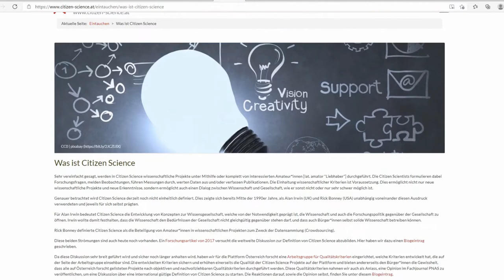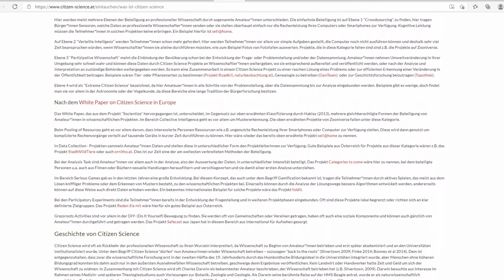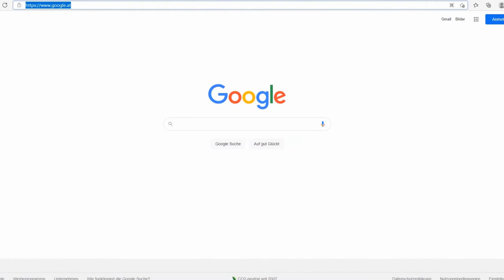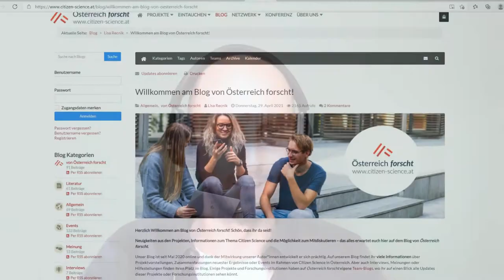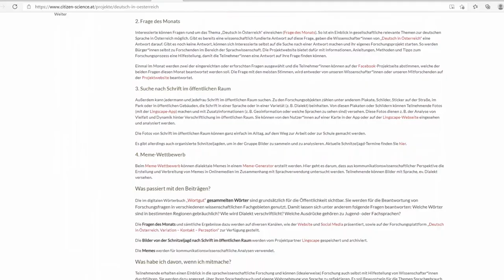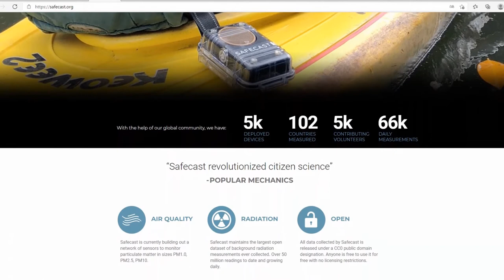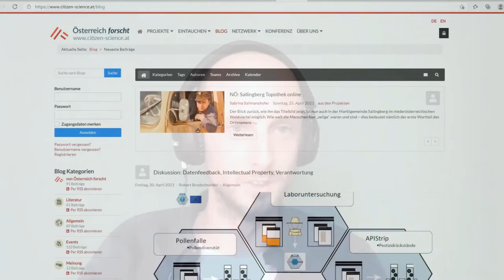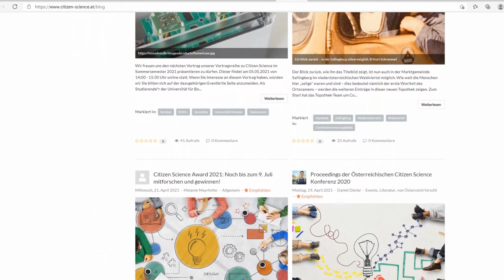Mut-Talk 19 mit D. Dörler und F. Heigl: Österreich forscht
Ira Mollay im Gespräch mit Daniel Dörler und Florian Heigl, Koordinatoren der Citizen Science Plattform "Österreich forscht", BOKU Wien

Du denkst als Laie ohne wissenschaftliche Ausbildung hast du in der Forschung nichts zu suchen? Falsch gedacht! Denn Citizen Science sucht genau dich: für das Formulieren von Forschungsfragen,   das Melden von Beobachtungen, Durchführen von Messungen, für Datenauswertungen und Recherchen. Bei „Bürger•innenwissenschaft" wird gezielt auf die Mithilfe von interessierten Laien aus der breiten Gesellschaft gesetzt. Um die Bekanntheit und Qualität von Citizen Science in Österreich zu stärken, haben Daniel und Florian eine Plattform und eine Konferenz ins Leben gerufen. Im Mut-Talk erzählen die beiden von den Anfängen und der Entwicklung ihrer Arbeit bis heute und geben spannende Einblicke, was im Rahmen von Citizen Science für Bürger•innen alles möglich ist.

Shownotes:
0:00 Begrüßung und Vorstellung
0:36 Was ist Citizen Science ganz allgemein?
1:54 Wie Citizen Science – Österreich forscht entstanden ist
4:15 Tote Tiere und der Background von Daniel und Florian
9:13 Die Entwicklung der Plattform "Österreich forscht"
13:09 Zum Auftakt eine augenöffnende Konferenz
14:08 Ein Überblick über die Vielfalt der Projekte
14:45 Was die Plattform für Bürger•innen bietet
16:20 Möglichkeiten zum Mitmachen für alle
17:34 Die nächste Konferenz: Dornbirn
18:23 Ein griffiges Beispiel: Roadkill
20:32 Ein weiteres Beispiel: Deutsch in Österreich
23:00 Was danach geschieht
23:40 Der Qualitätskriterien der Plattform
26:42 Iras Hobby – ein Citizen Science Projekt?
27:00 Aktive Beteiligung ist essenziell
29:46 Der Mehrwert für alle Beteiligten
31:42 Beispiele für Empowerment und Demokratisierung
37:00 Schafft Citizen Science Verständnis und Vertrauen?
40:28 Braucht es Mut zum Wissen?
46:25 Was macht Daniel und Florian Mut?
48:20 Wofür brauchen Daniel und Florian Mut?

Weiterführende Links zu Citizen Science – Österreich forscht und den erwähnten Projekten